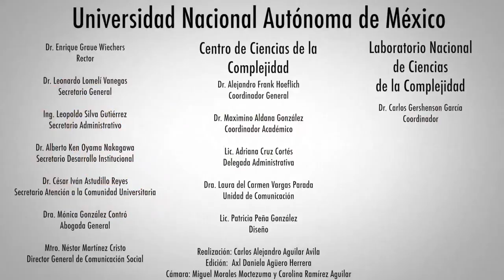Día a día C3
Realización: Carlos Alejandro Aguilar Ávila
Edición: Axl Daniela Agüero Herrera
Cámara: Miguel _Morales Moctezuma y Carolina Ramírez Aguilar